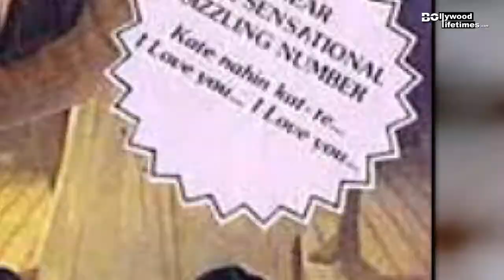Nawazuddin Siddiqui will play in remake of Mr.India | Sri Devi MOM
Nawazuddin siddiqui expressed his desire to play the role of Mr.India of Anil Kapoor in the remake. The actor is playing the role of a professor in sridevi's upcoming movie mom...check out videos